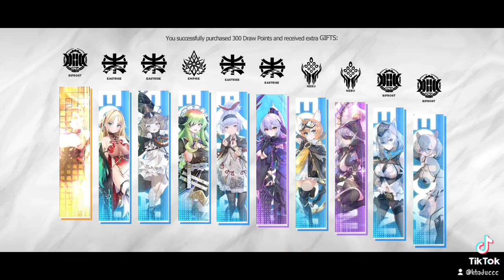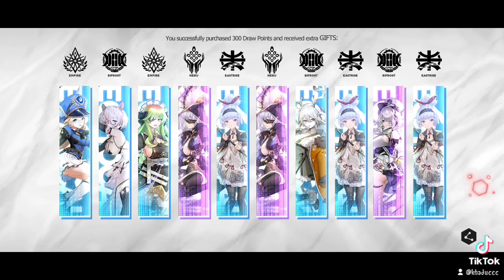Echocalypse | 160 summons 2 funds!!! Aiken 6* here I come ... will be 7* soon i guess 😎😎👌👌